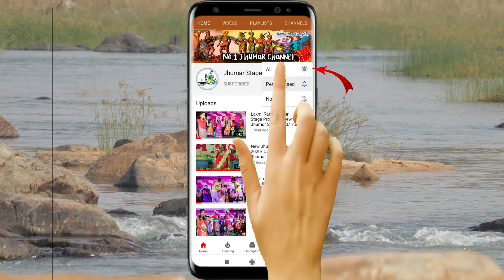Best Of Traditional Jhumar Deepak Mahato Jhumar || New Jhumar Song 2020 || Jhumar Stage Program 2020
Jhumar Stage Program 2020
Deepak mahato Jhumar